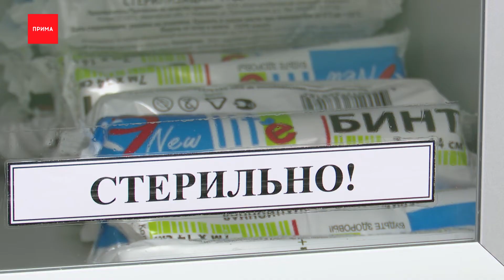На Октябрьском мосту изменилась схема движения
На Октябрьском мосту изменилась схема движения — это рубрика «Дежурная группа»